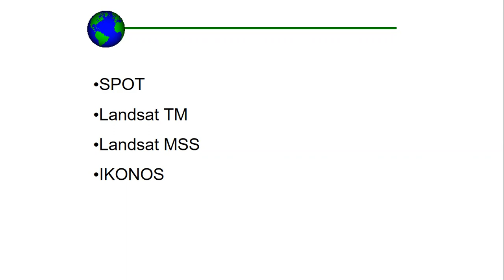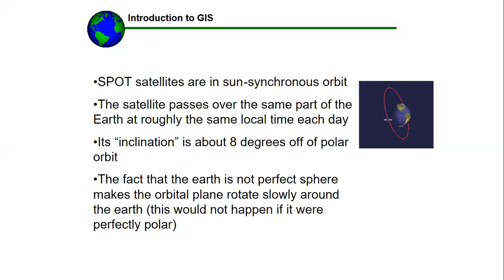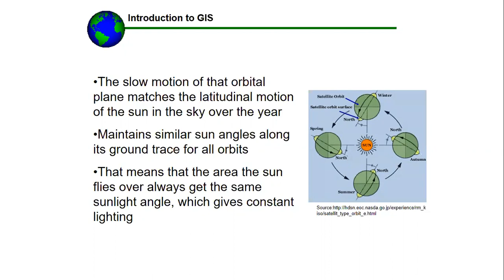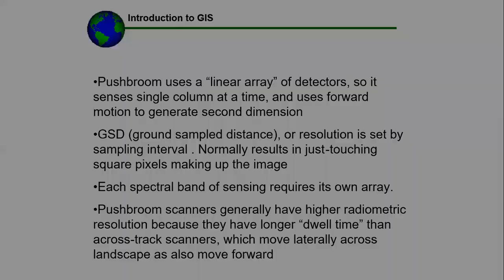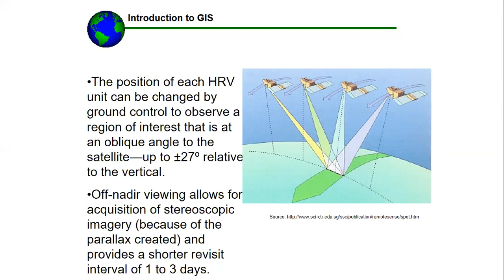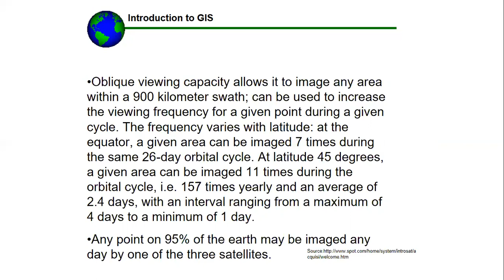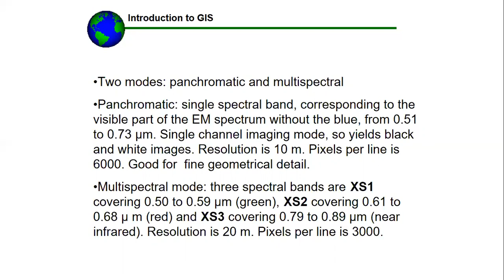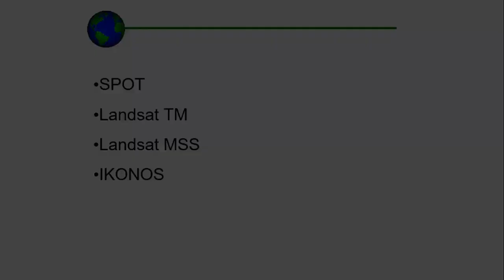PRINCIPLES OF REMOTE SENSING. Types of Imagery. Part 1.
Vineesh V,
Assistant Professor Geography,
Directorate of Collegiate Education,
Government of Kerala, India